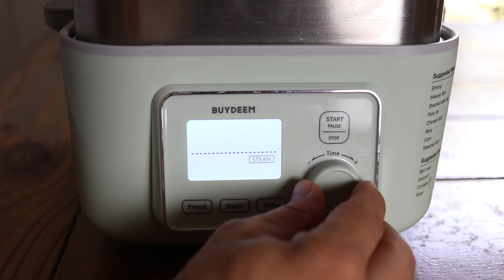Update On How We Are Doing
Join me for a baby update, a week in the life with a newborn, and as I cook my first meal after having the baby!

FREE MASTERCLASS:

Learn how to save money and reduce toxins in your home with my FREE webinar on soap making, homemade cleaners, and more

FREE EMAIL CHALLENGE:

Go 100% chemical-free in 5 days with easy homemade recipes, register

Instant pot

Grab my 30-DAY healthy menu with grocery list and over 100 recipes

WANT TO START YOUR OWN ESSENTIAL OIL BUSINESS?

Learn how our family makes an income with our essential oil business in my FREE essential oil business masterclass

Whole30 ebook with one week of meal ideas and grocery list
Looking for more natural cleaning swaps?  Take my 3-day FREE email course for more recipes and tips!